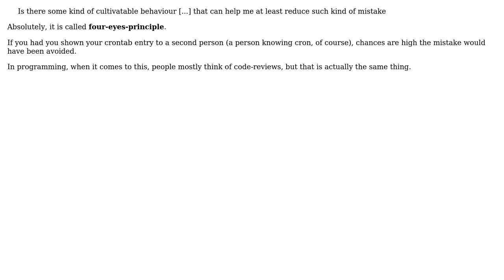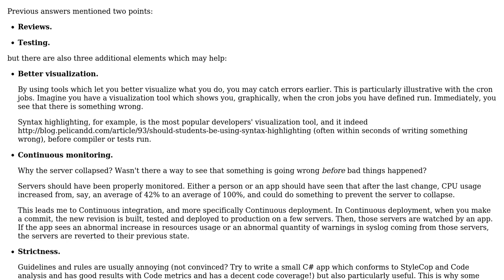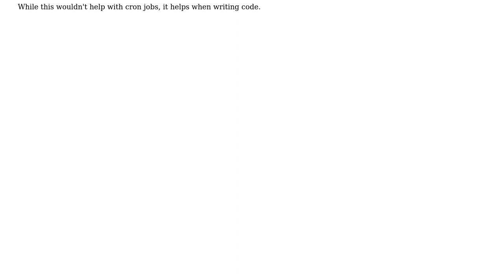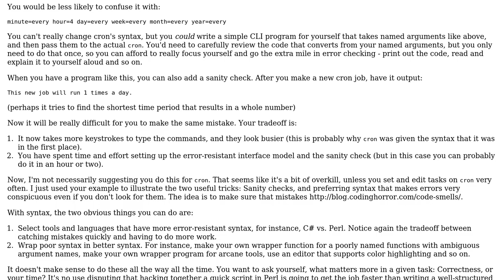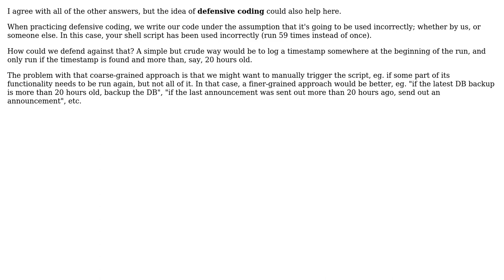Software Engineering: What's the best way to avoid catastrophe caused by negligence?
With thanks & praise to God, and with thanks to the many people who have made this project possible! | Content (except music & images) licensed under CC BY-SA | Music | Images & others | With thanks to user Zen user Warbo user Superbest user Joeri Sebrechts user Ian user Euphoric user Doc Brown user Arseni Mourzenko and the Stack Exchange Network Trademarks are property of their respective owners. You are responsible for your own actions.